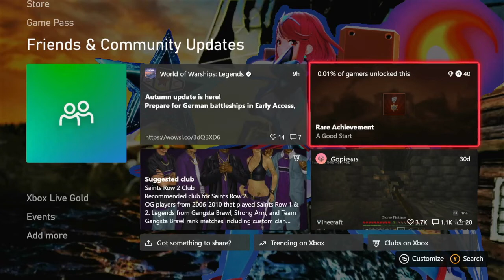Marvel Vs. Capcom Infinite (Captain America/Ultron) Vs (Jedah/Dormammu)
Playing Marvel Vs. Capcom Infinite (Captain America/Ultron) Vs (Jedah/Dormammu)